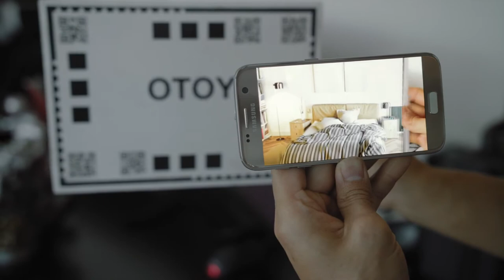What is Render Token? | Cryptoclips Trailer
RNDR is the first blockchain GPU rendering network & 3D marketplace.

Bitcoin: 14C7VT7JyCvEsDiC4sb9SwtX2dWrzVF5CG
Ethereum: 0x43888Fefbb1b55Ea615943df8a4e1EFF4a7d4A79
Dash: Xw9GkCDzzpK7JfTpwHuhjfE3Wox9SJCp13
Litecoin: LMi8zvAL71oN8pH5fjgBQDV4vz2XFje4zb